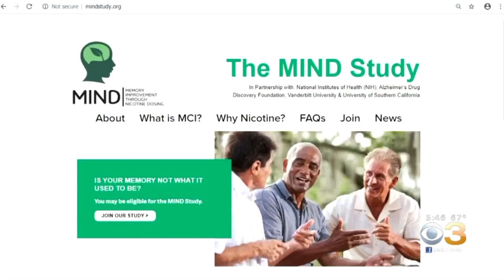New Study Testing Nicotine Patches And Memory Loss